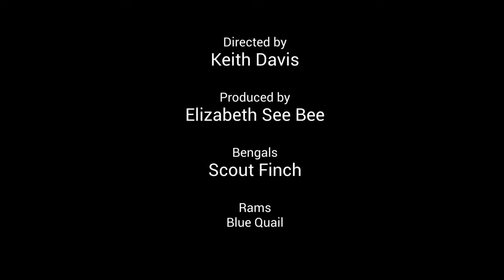Super Bahhhhl LI VI